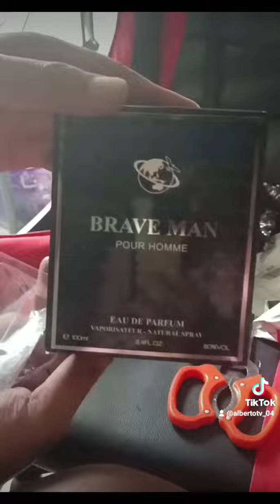Sobrang Bilis Maubos ang Stock Nito Guys Paunahan nalang Because this is Trending Perfume in Market.